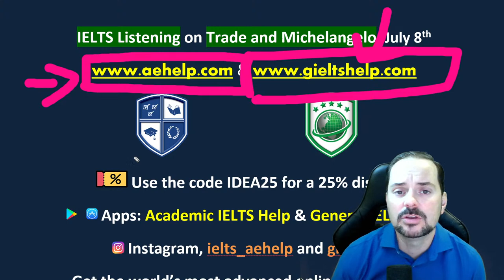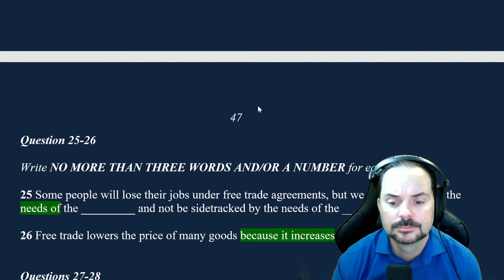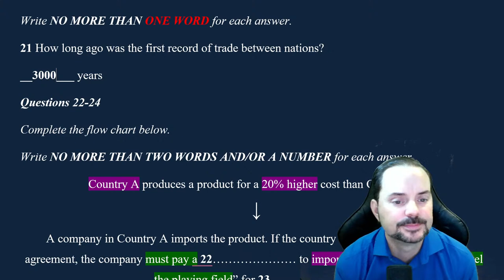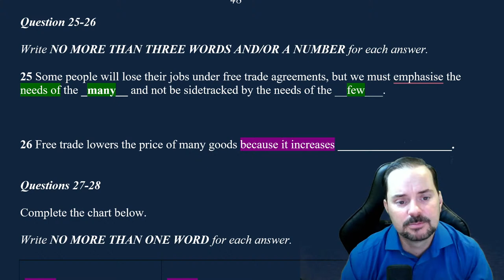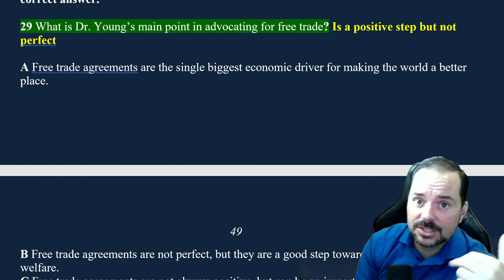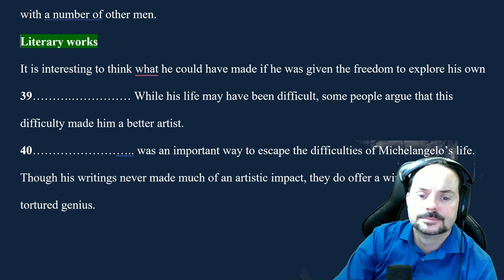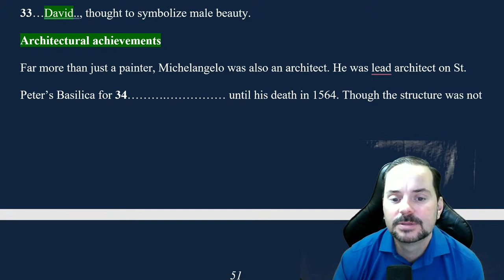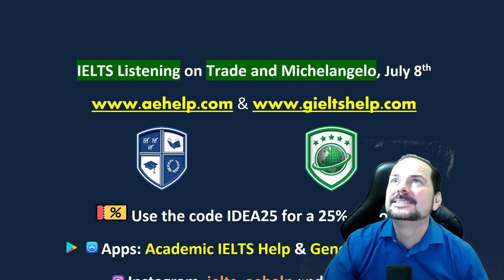IELTS Live Class - Listening on Trade and Michelangelo